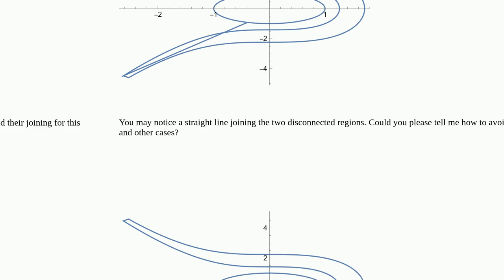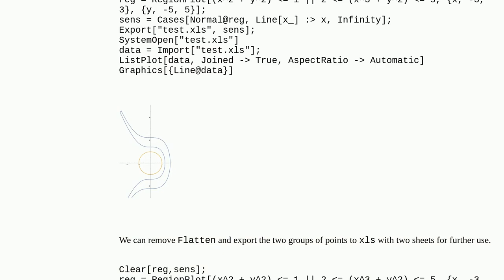Mathematica: How to plot properly the disconnected regions if using the option Joined-True?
How to plot properly the disconnected regions if using the option Joined-True?

A special thanks goes out to the community

  plotting data